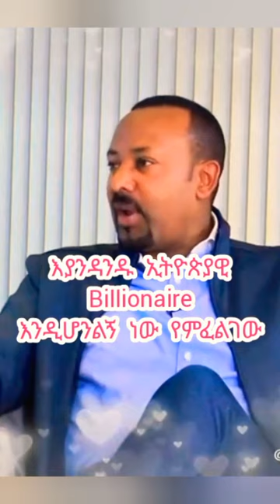ABIY AHMED 👌 Visionary Leader of abiyahmed 🇪🇹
👉 Abiy Ahmed is a name that has been making headlines in recent times. He is a popular Ethiopian politician who has been the Prime Minister of Ethiopia since April 2018. Abiy Ahmed’s rapid rise to power cannot be called anything less than phenomenal, and this has caused many people to take an interest in his life and work.

Born in August 1976 in Beshasha, Ethiopia, Abiy Ahmed came from a humble background. Growing up, he was not born with a silver spoon in his mouth. Abiy Ahmed’s father was a farmer, and his mother was a homemaker. Nevertheless, Abiy Ahmed had a thirst for knowledge and pursued his education with passion. He graduated from Addis Ababa University with a degree in computer engineering. He went on to earn an MA in Transformational Leadership from Greenwich University in London.

Abiy Ahmed’s political career began in 2010 when he won a seat in the Ethiopian Parliament. He served as a member of parliament for several years before being appointed as the Minister of Science and Technology in 2015. During his tenure as the Minister of Science and Technology, Abiy Ahmed made significant contributions to the development of the country.

The year 2018 was the turning point in Abiy Ahmed’s career, as he became the Prime Minister of Ethiopia. He took over from Hailemariam Desalegn, who had resigned following widespread anti-government protests. Abiy Ahmed’s term in office has been characterized by a series of reforms, which have brought about positive changes in Ethiopia.

One of the significant achievements of Abiy Ahmed’s administration is the peace deal with Eritrea. The two countries had been at war for almost two decades, and the deal ended the hostilities between them. This peace deal led to the reopening of the border between Ethiopia and Eritrea, and there is now a thriving relationship between the two countries.

Abiy Ahmed’s other significant reforms include increasing the representation of women in the government, releasing political prisoners, and introducing economic reforms to liberalize the country’s economy. These changes have earned him international recognition, including the Nobel Peace Prize in 2019.

In conclusion, Abiy Ahmed is a visionary leader who has made significant contributions to the development of Ethiopia. He has demonstrated that with the right leadership, positive changes can be brought about in even the most challenging of circumstances. Abiy Ahmed’s leadership style is characterized by inclusivity, innovation, and reform, and this has earned him the respect and admiration of many people in Ethiopia and beyond. He is undoubtedly one of the most inspiring leaders of our time.

👉Abiy Ahmed has seen extraordinary success since becoming Prime Minister of Ethiopia in April 2018. From humble beginnings as the son of a farmer and homemaker, his tremendous thirst for knowledge saw him through Addis Ababa University with a degree in computer engineering, an MA from Greenwich University in Transformational Leadership, and eventually to parliament. As Science and Technology Minister, he oversaw many significant developments for Ethiopia before taking the helm of government. It's since then that his most impressive accomplishments are clear; including the remarkable achievement of brokering the peace deal between Eritrea and Ethiopia, increasing women's representation within government, releasing political prisoners across the country, and economic reforms designed to spur further development. His laudable leadership won him international recognition in 2019 when he became one of few African leaders to receive a Nobel Peace Prize. Without doubt, Abiy Ahmed is one of today's most influential figures; leading by example thanks to his vision of inclusive innovation and reformative action - a genuine inspiration for us all.

Prime Minister Abiy Ahmed of Ethiopia and his vision for Ethiopians.